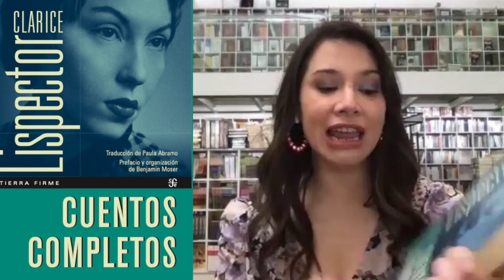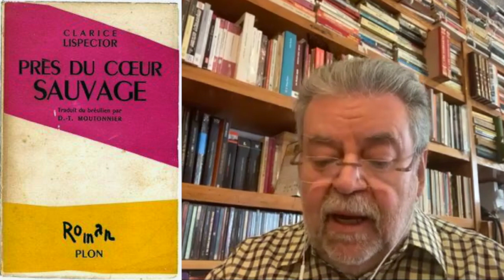CLARICE LISPECTOR Cuentos completos